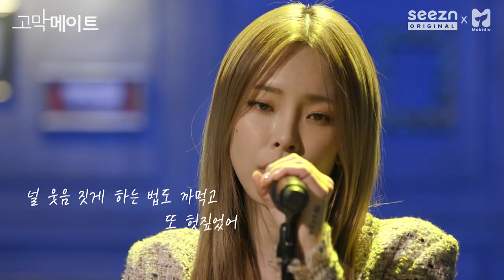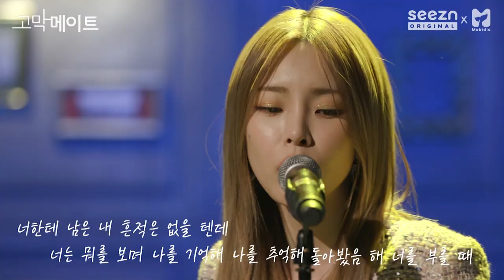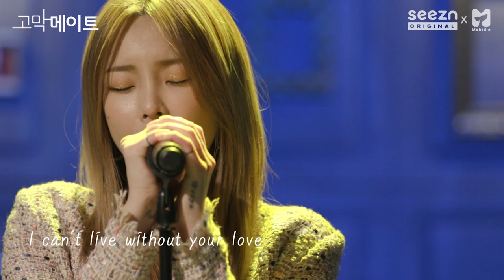헤이즈 - 널 너무 모르고 / Heize - Don't know you 《고막메이트/고막라이브》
노래 제목은 ‘널 너무 모르고’인데, 다혜 언니 사실 내 맘 다 알잖아. 내가 당신한테 미쳐돌아있는 거... 그렇게 다 안다는 듯한 표정과 너무 달아서 모든 걸 녹일 듯한 음색으로 홀리면 나 껌뻑 넘어가는 거, 다 알면서 자꾸 뭘 모른대... (사랑해 당신)

역대급 《널 너무 모르고》 라이브와 김이나, 딘딘, 이원석, 정세운 그리고 헤이즈의 거친 입담, 다시 보러가기!